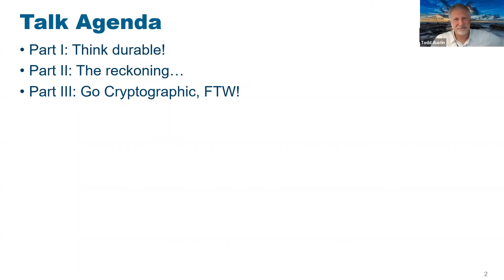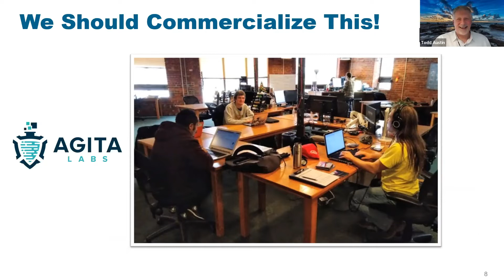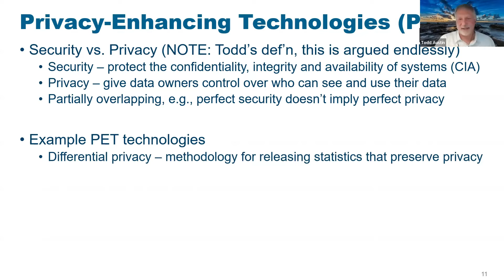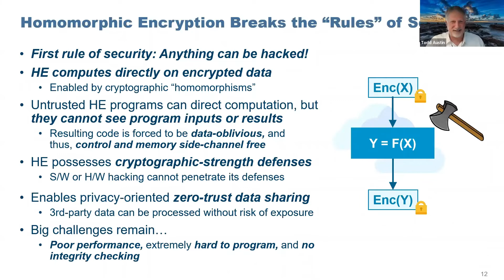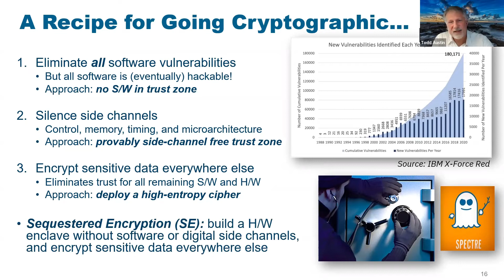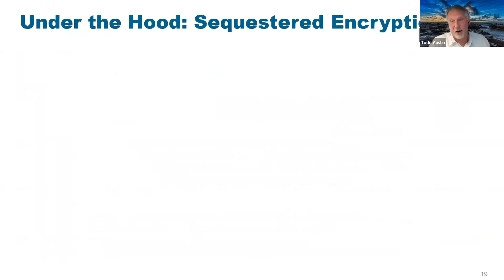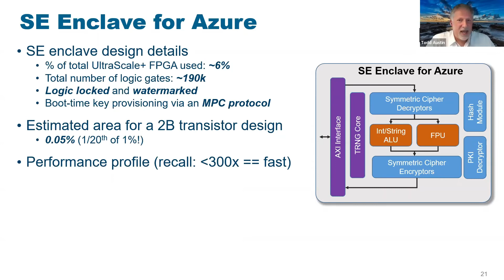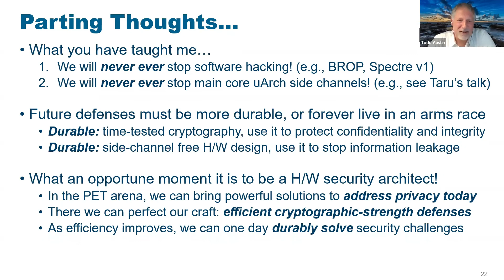IEEE SEED 2022 Keynote: From Security to Privacy...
By: Todd Austin, University of Michigan / Agita Labs, Inc.

ABSTRACT: For the last five years, I have been slowly inching my research group (and more recently my startup) from the field of security to privacy. These two research areas share a lot of DNA, but they are definitely distinct species. The privacy technology field is an exciting research arena with significant promise to ease the tension between data privacy and data discovery. In this presentation, I will share my journey toward privacy technology research, with focus on the changing goals, technologies, and applications. Hardware security technologies are perfectly positioned to address the challenges in this field in ways that are more performant, capable and expressive than any competing non-hardware technologies. Moreover, hardware-based privacy technologies could potentially one day subsume today's security defenses, providing future security defenses that are cryptographic in strength and vulnerability agnostic.